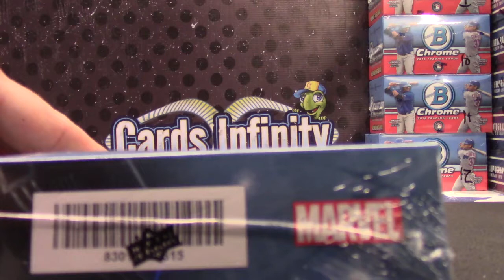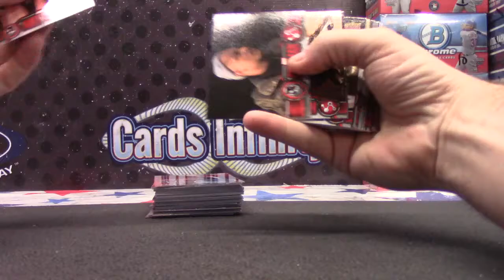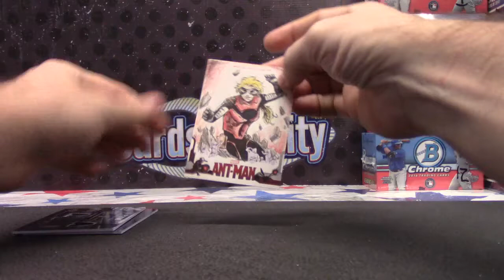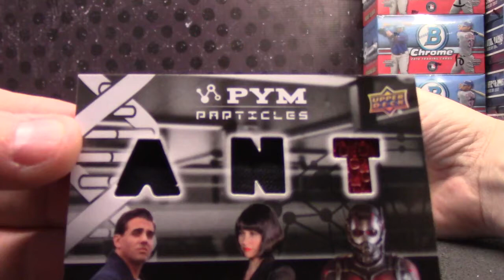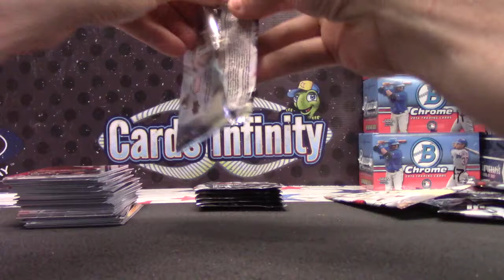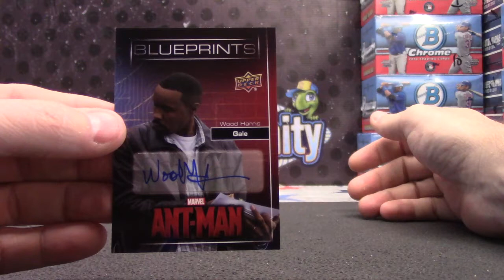Fisker's 2016 Ant-Man 2 Box Break